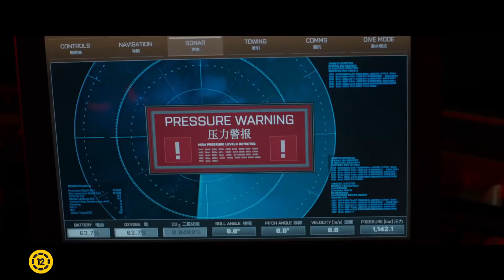Meg - Az őscápa - Szinkronos előzetes (12E)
Meg - Az őscápa - Bemutató dátuma: 2018. augusztus 9.

A valóság minden képzeletet felülír. Amikor az Amerikai Haditengerészet különleges búvárja, Jonas Taylor (Jason Statham) egy balul sikerült bevetés után azt állítja, hogy a társai azért haltak meg mind, mert a tenger mélyén egy réges-rég kihalt őscápa támadt rájuk, senki nem hisz neki, és leszerelik. Ő viszont nem tud szabadulni az esettől: kutat, olvas tanul, szeretné megérteni, hogy mi történt vele – arra készül, hogy egyszer visszatér a mélybe, és szembenéz a társai gyilkosával.
Végül egy tudományos expedíció tagjaként le is merül a Mariana árokba, ismét találkozik régi ellenfelével, és az újra támad. De ezúttal még nagyobb baj történik: párharcuk közben a fenevad keresztüljut azon a tengeri sávon, amely eddig a mélyben tartotta, és most a világ tengereit járva rettenetes pusztításba kezd. Taylor felelősnek érzi magát a katasztrófáért, és megpróbálja legyőzni egyre erősödő félelmét: tudja, hogy neki kell legyőznie a megalodont.

A nemzet aranya-filmek rendezője nagyon nagy költségvetésből, Új-Zéland partjainál és Kínában forgatta különösen látványos, a legmodernebb CGI csodáit bevető sci-fi/akciófilmjét. Jason Statham pedig visszatér eredeti foglalkozásához: búvárként is megmutathatja, mit tud.